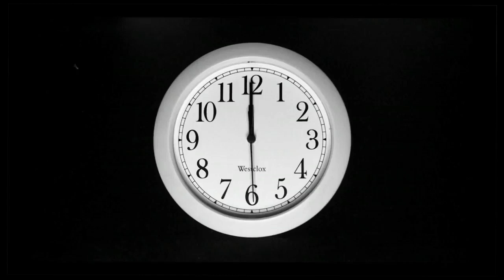RAFFINEMENT by EMMANUELLE